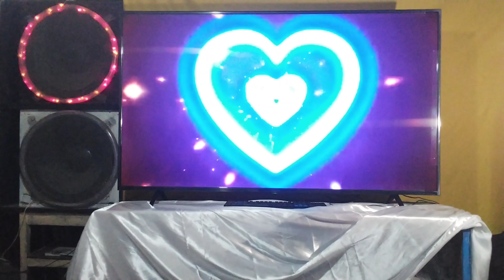Roberto Carlos, nossa canção, dublagem dj jota Rodrigues 1080p.mp4